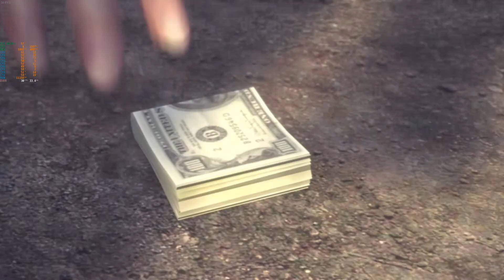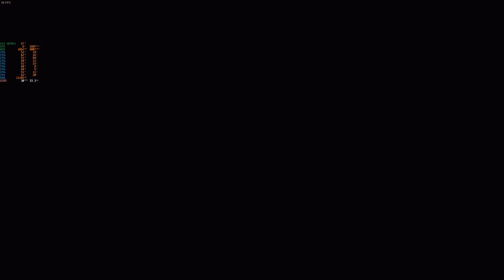Mafia II Chapter 12 Walkthrough Full Game [Full HD Ultra Setting]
Mafia II is a 2010 action-adventure game developed by 2K Czech and published by 2K Games. It was released in August 2010 for Microsoft Windows, PlayStation 3, and Xbox 360. The game is a sequel to 2002's Mafia and the second installment in the Mafia series. Enjoy